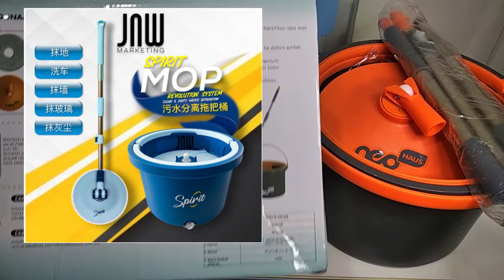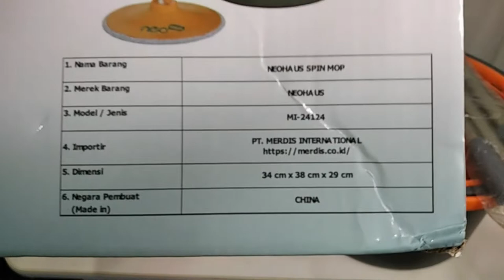Review Lengkap Spin Mop NEOHAUS Dual Clean (Tonton Sampai Selesai Biar Ndak Nyesal)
Penggunaan Alat Pel Spin Mop semakin populer karena kepraktisannya dibandingkan dengan alat pel konvensional. Teknologi Spin Mop terus dikembangkan dengan berbagai macam konsep. Nah sekarang ada konsep baru dengan Metode Ember dalam Ember (Ember Air Bersih dan Ember Air Kotor).

Di Amerika, tahun 2018 Quickie pernah mengenalkan konsep ini dengan nama Quickie Clean Water Spin Mop:

Di Indonesia, PT Merdis International mengenalkan produk NeoHaus Dual Clean yg awalnya dikenalkan lewat TV Shopping dan sekarang tersedia di berbagai toko online.

Seperti apakah cara kerjanya dan seperti apa penggunaannya, Silahkan ditonton ulasannya.